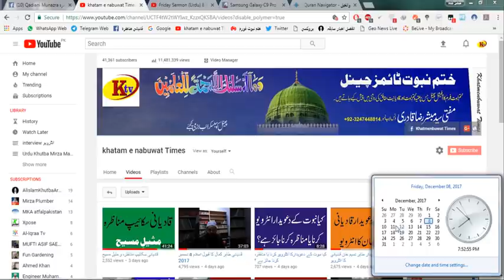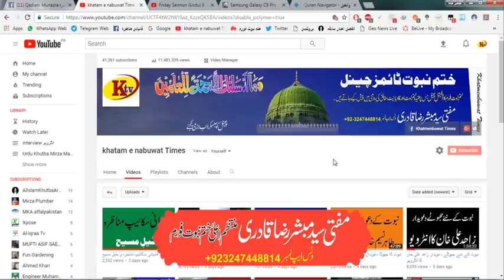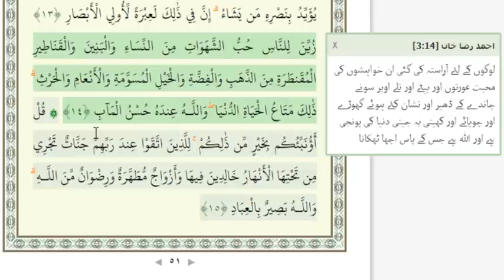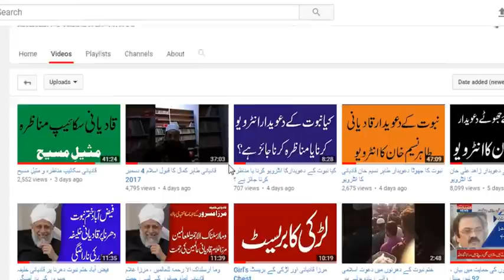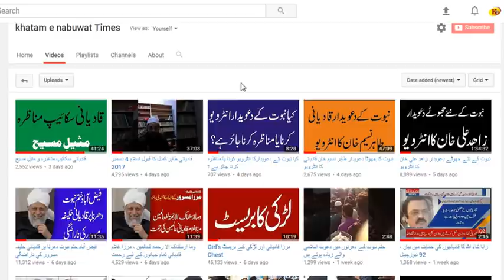قادیانی خلیفہ مسرور کا غلط قرآن